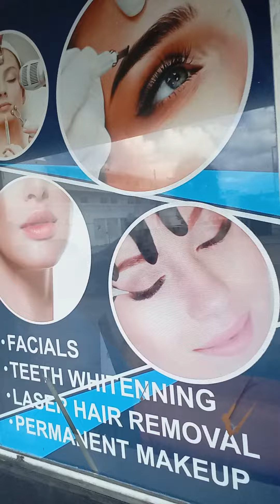My beautiful mom